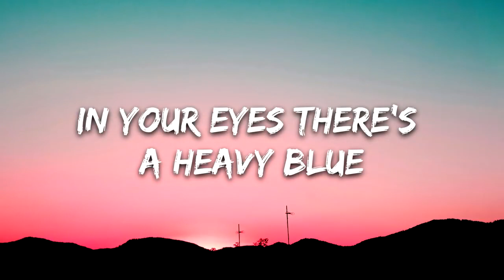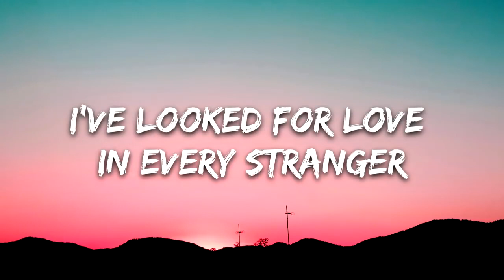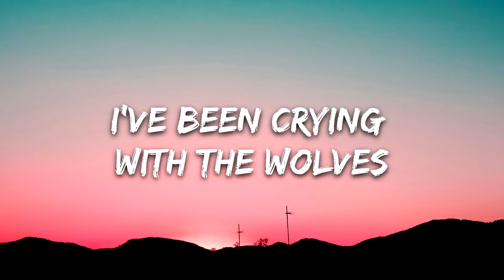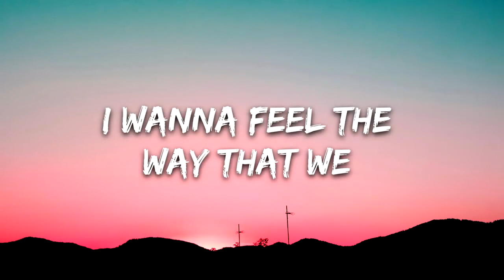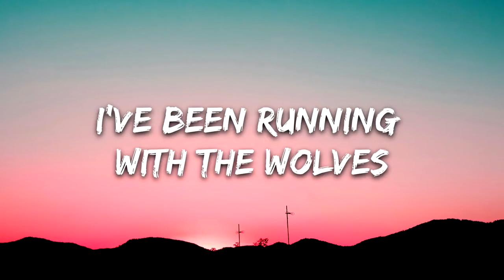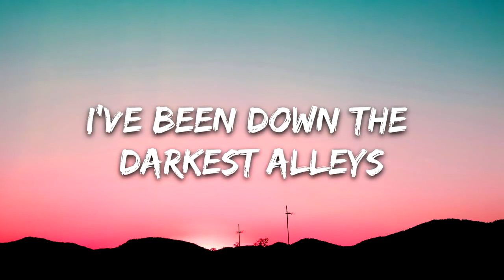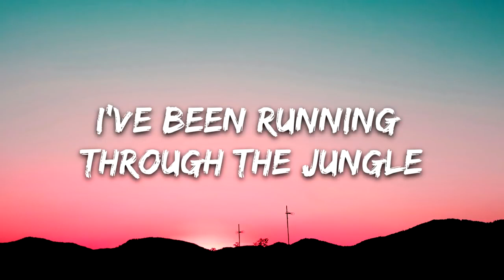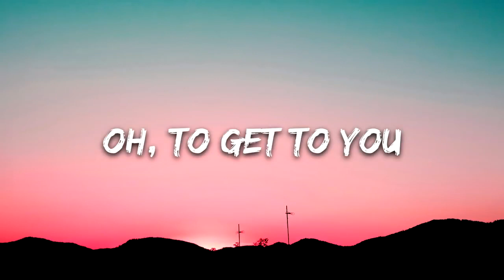Selena Gomez, Marshmello - Wolves (Lyrics)